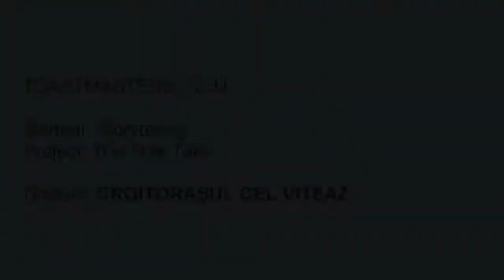Ovidiu Oltean - Croitorasul cel viteaz | Storytelling #1: The folk tale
Discurs sustinut in cadrul Toastmasters Cluj.
Manualul "Storytelling" - Proiectul "The folk tale"